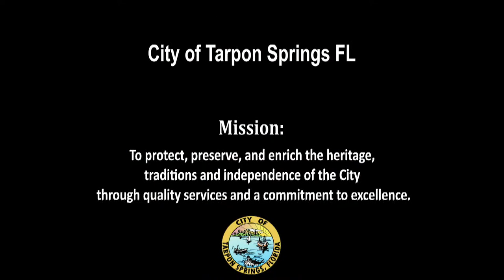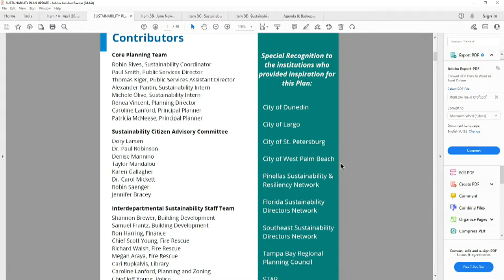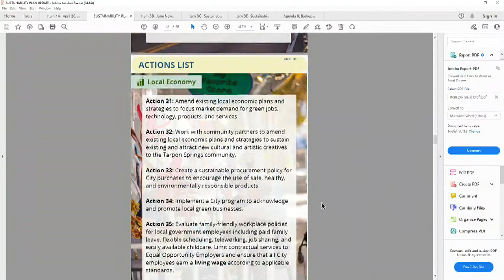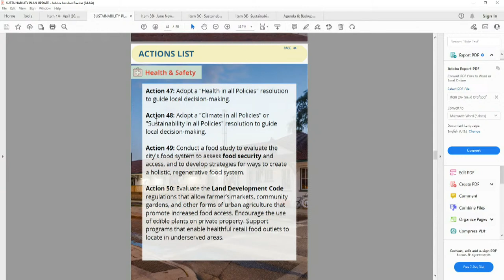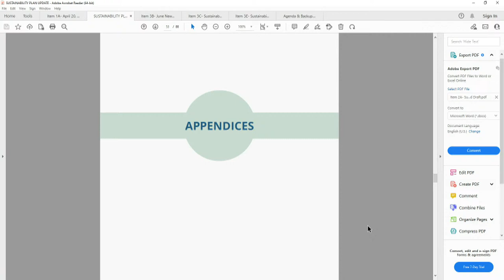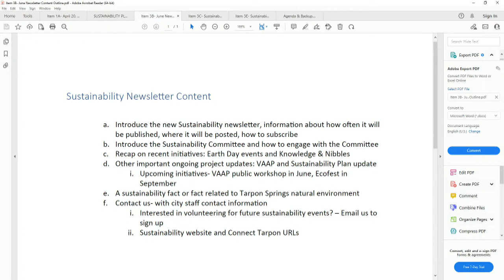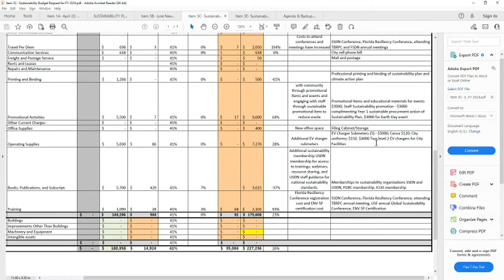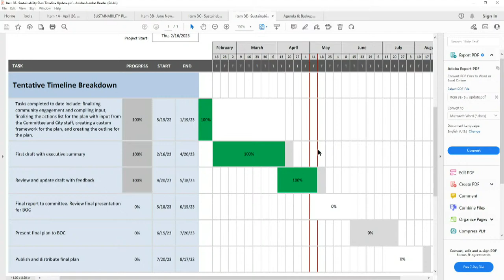Sustainability Committee May 18, 2023